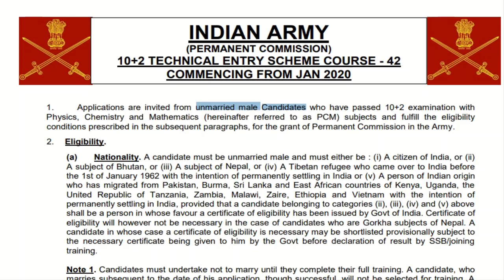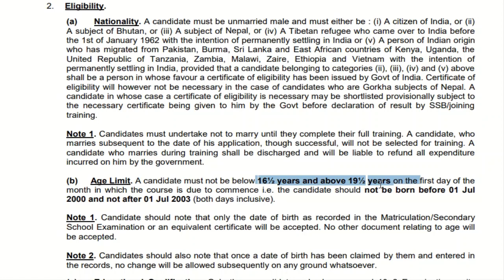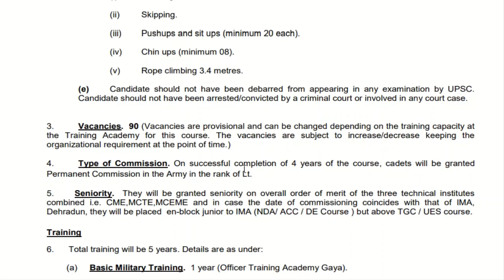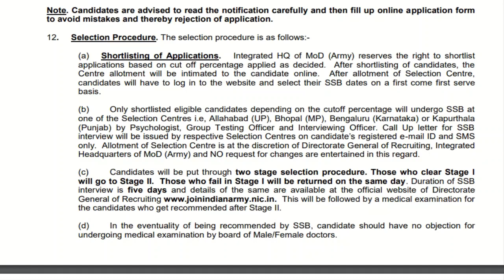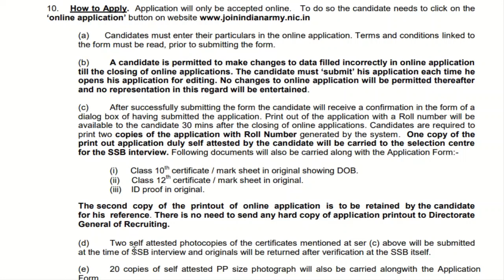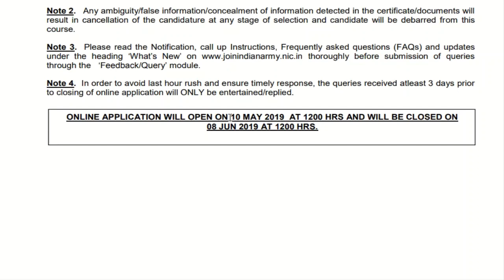Indian Army TES-42 Recruitment Notice Out | Army Technical Entry | 90 Vacancies | Army Jobs 2019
Technical Entry Scheme 42 Course | Jan 2020 Course

Indian army has released a notification regarding recruitment of officers through TES 42 Entry.If you are 10+2 pass candidate then this is very good oppurtunity for you guys.

Apply before 08 June 2019 and grab a chance to become  an officer in Indian Army.

TES 42 ENTRY INDIAN ARMY NOTIFICATION

ARMY TES 42 FORM